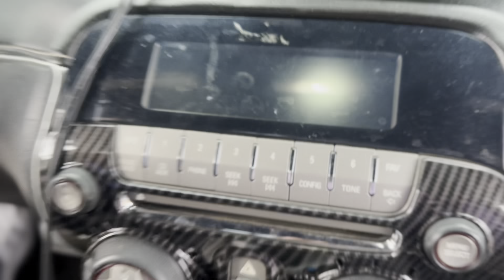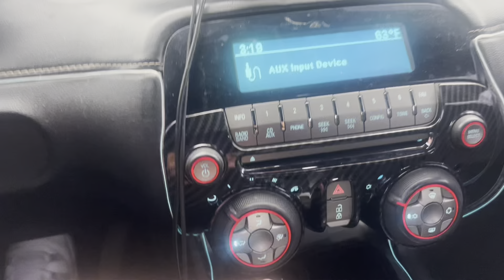5 BAD THINGS ABOUT OWNING A CAMARO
🏎️Join us as we delve into the world of a clothing brand that caters to car enthusiasts and showcases modified cars like never before.👕

⚡️Get ready to be entertained by the latest fashion trends and jaw-dropping car modifications that will leave you in awe. Don't miss out on this thrilling combination of fashion and automotive excellence! 🔥